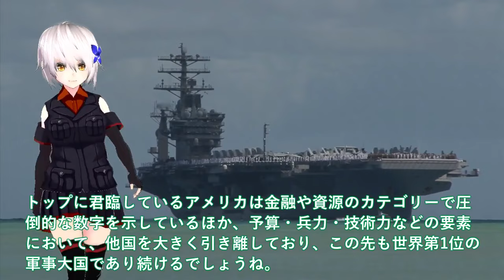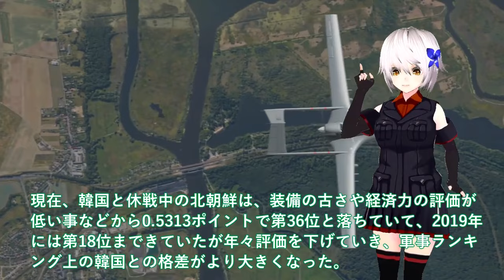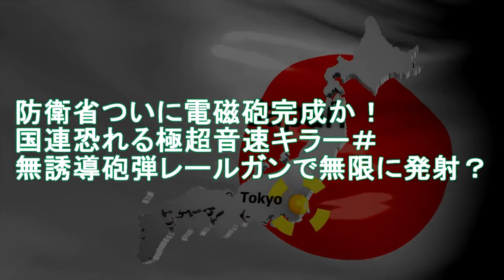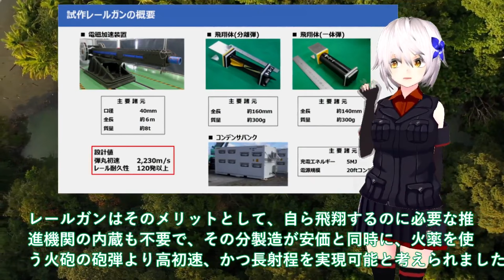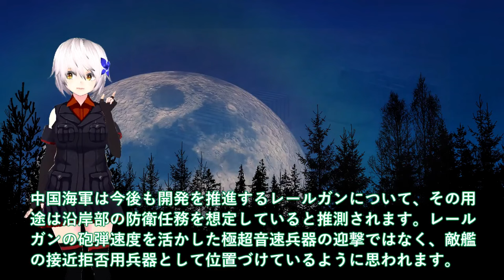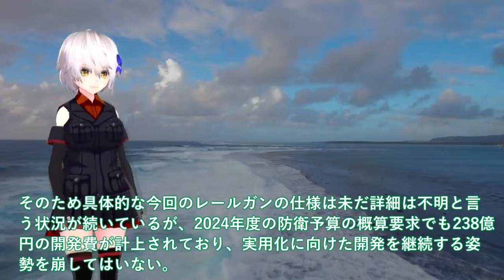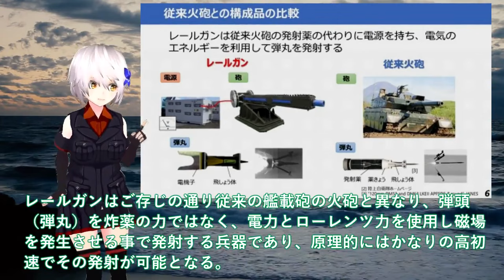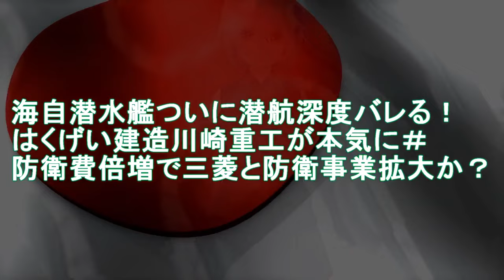【ゆっくり解説】陸海空自最強スペシャル 2024年最新ランキング日本が世界第7位か！護衛艦・潜水艦建造能力は世界屈指＃世界の軍事バランスが変化【軍事スペシャル・特集】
1 2024年最新ランキング日本が世界第7位か！護衛艦・潜水艦建造能力は世界屈指＃世界の軍事バランスが変化日本の驚きの実力？

2防衛省ついに電磁砲完成か！国連恐れる極超音速キラー＃無誘導砲弾レールガンで無限に発射？

3海自潜水艦ついに潜航深度バレる！はくげい建造川崎重工が本気に＃防衛費倍増で三菱と防衛事業拡大か？